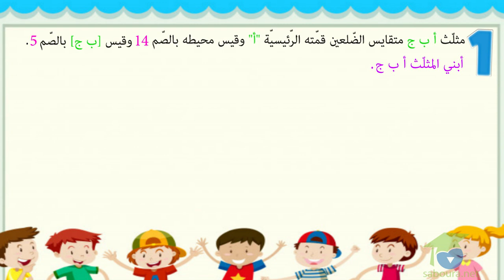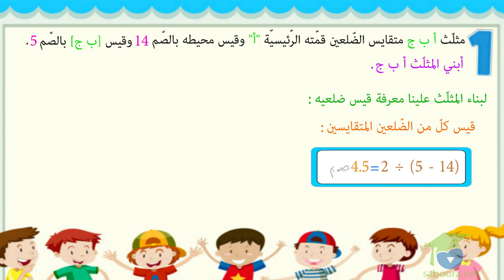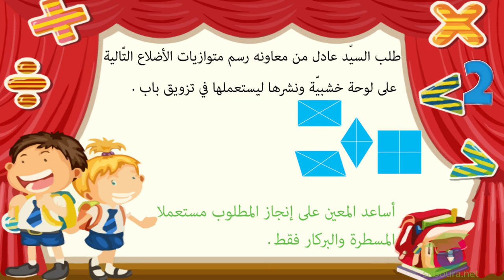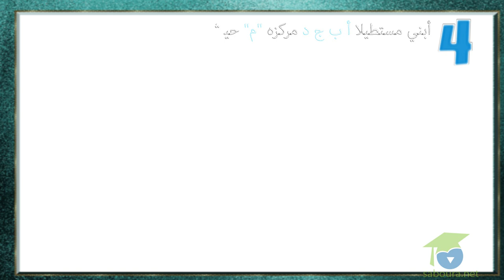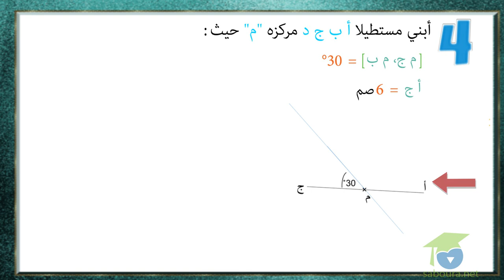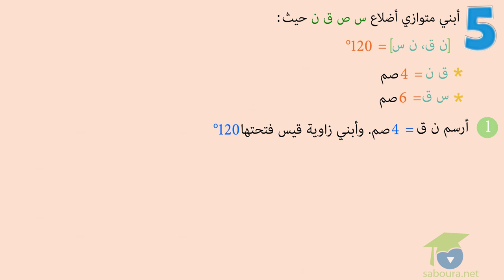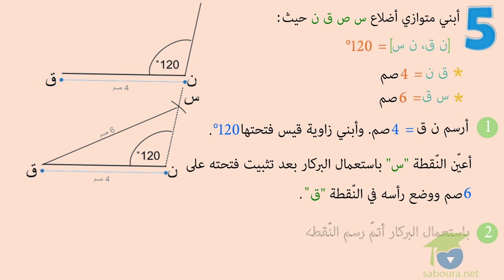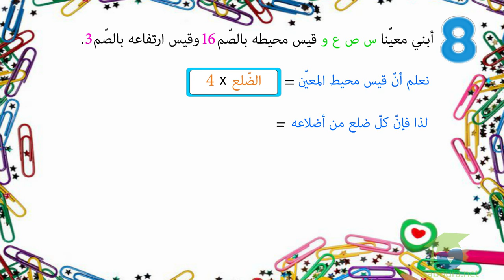ﺍﻟﻤﺴﺘﻮﻯ ﺍﻟﺴﺎﺩﺱ ﺭﻳﺎﺿﻴﺎﺕ ـ الدرس 17 ـ ﺃﺭﺳﻢ ﻣﺘﻮﺍﺯﻳﺎﺕ ﺍﻷﺿﻼﻉ ﻭﺃﺑﻨﻴﻬﺎ ﺍﻟﺠﺰﺀ1